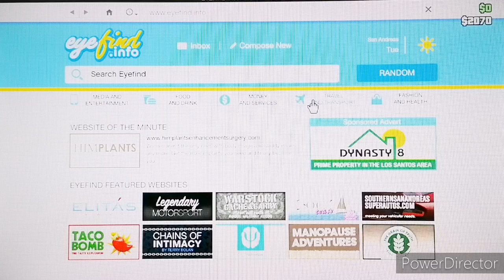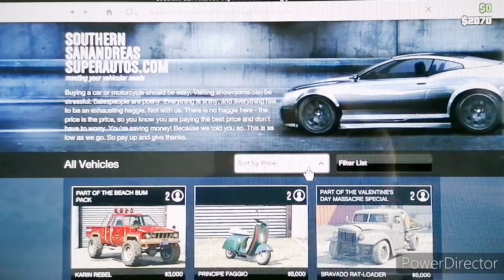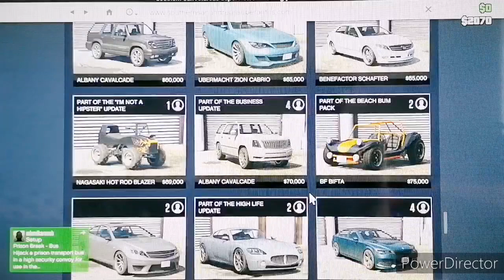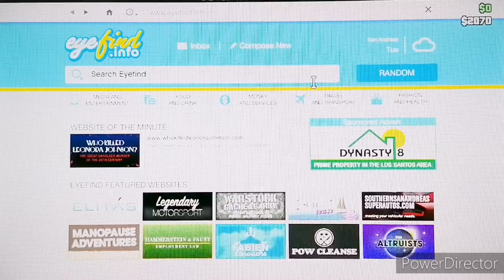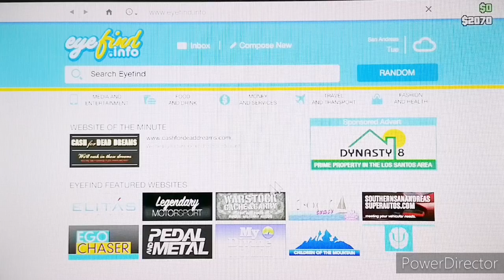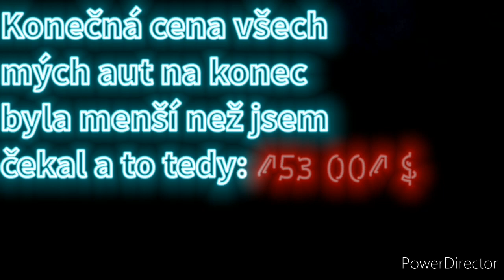Narozeninový speciál Garage tour 2021 + speciální dárek na konci videa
Dnes je mi 15 a tak to chci oslavit tímto speciálním videjkem.